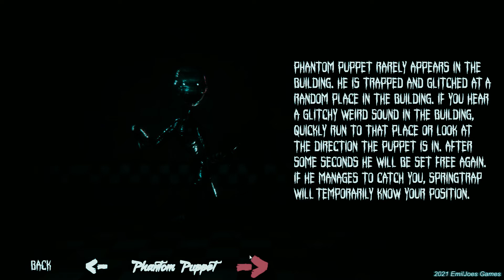KEEP AWAY FROM SPRINGTRAP! | FNAF 3 The Mind Of A Killer